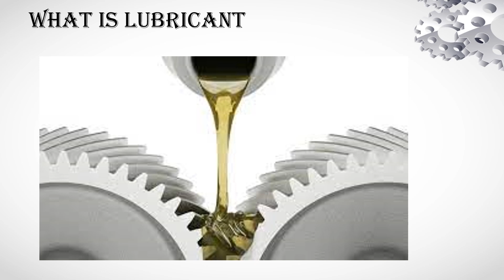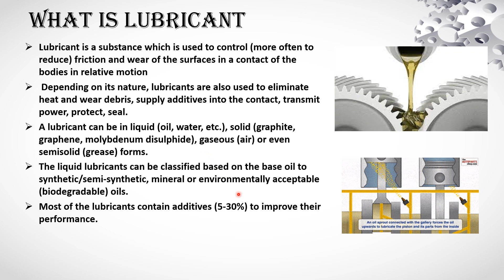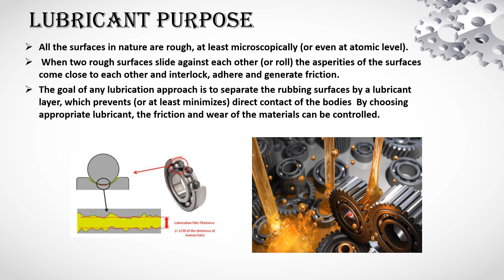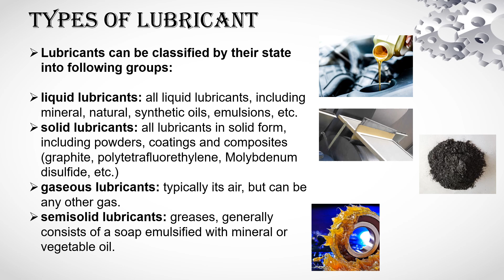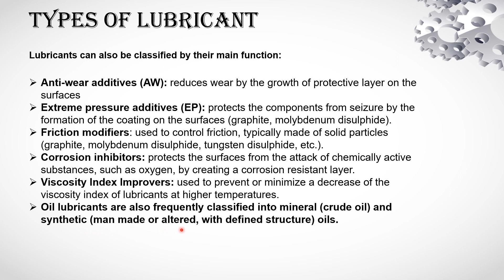Lubricants Basics and Types of Lubricants